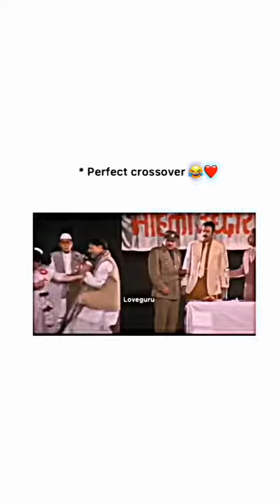mantri Ji ne kar diya Kamal